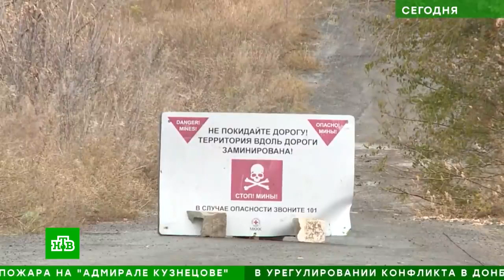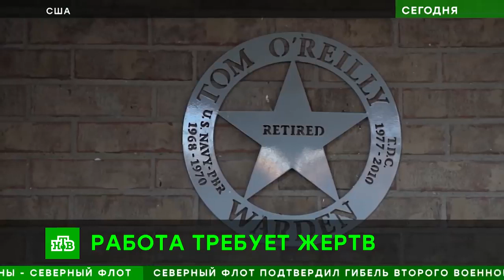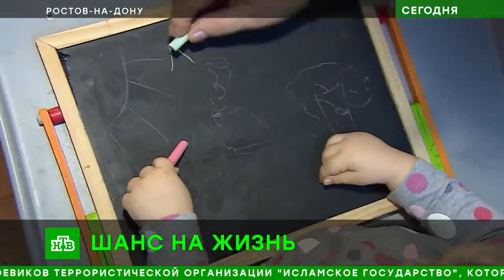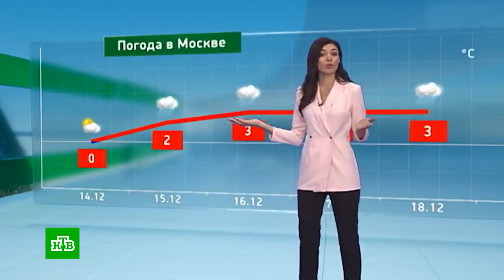Зеленский: Приезжайте журналисты в Украину, только мы вас не пустим.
О том ка на украину приехал журналист, а его не пустили и отправляют обратно.